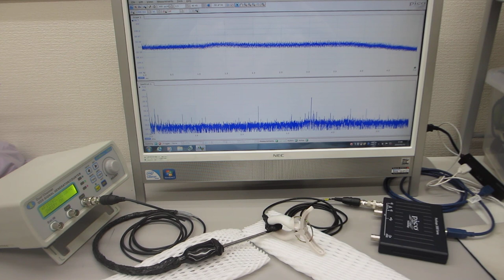超音波の伝搬特性テスト（超音波のダイナミック特性を評価する技術）